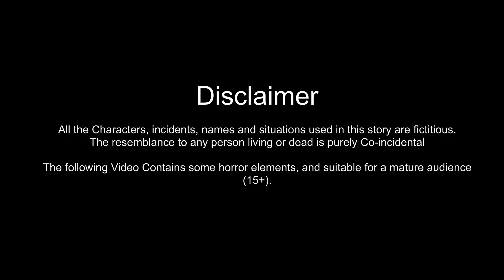Kahani हॉस्पिटल का भूतिया तांत्रिक Bhoot ki Kahani | Hindi Kahaniya | Cartoon Stories in hindi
Kahani | Stories in Hindi | bhoot ki kahani | Hindi Kahani | Horror Stories | Moral Stories | Hindi Kahaniya | Kahaniyan | Bedtime Story  | Garib vs Amir | chudail cartoon | Poor vs Rich | Hindi Moral Stories | Fairy tales | Hindi Fairy tales | नया वीडियो में आपका स्वागत है | इस कार्टून वीडियो में आपको कुछ कमाल का सस्पेंस देखने को मिलेगा जो आपको मंत्रमुग्ध कर देगा

हमारी कुछ लोकप्रिय कार्टून कहानियां-

हमारे साथ यह हिंदी कार्टून देखने के लिए धन्यवाद